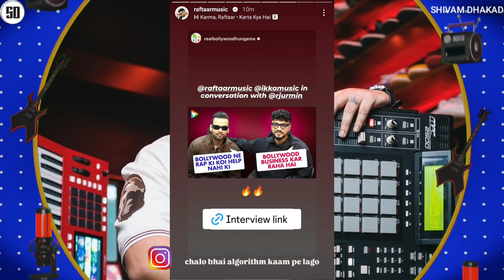RAFTAAR TO HIS HATERS ❗ & HUSTLE 4 | ROHAN CARIAPPA REPLY ON EMIWAY | BADSHAH WITH HIS DOUGHTER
News Credit :-